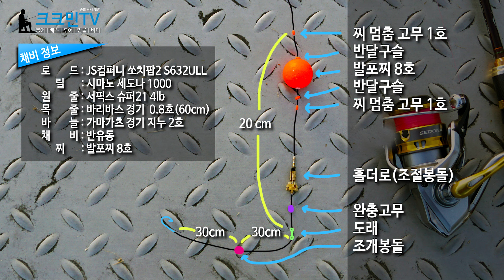붕어 흘림낚시 2편(디퍼 어군탐지기)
오늘은 흘림낚시로 붕어를 잡아보기 위해 강으로 나왔다. 이번에는 배스용 ul대에 채비를 했다. 포인트에 도착해서 어군탐지기 디퍼로 물속 상황을 확인해보니 70cm~120cm 수심에 고기가 찍혔다. 그래서 반유동 채비에 수심을 80cm로 맞췄다. 지렁이를 달고 물고기가 있던곳으로 채비를 흘려주니 찌가 쏙 들어가는 입질을 받을 수 있었다. 지난번 붕어 흘림낚시때는 30센치 초중반의 붕어가 나왔는데 오늘은 씨알이 좀 작았다. 그래서 채비에 여부력을 더 줄여줬다. 그러니 입질 표현이 더 잘되었다. 오늘은 씨알은 2짜 중후반들의 붕어였지만 마릿수 손맛을 볼 수 있어서 좋았다.